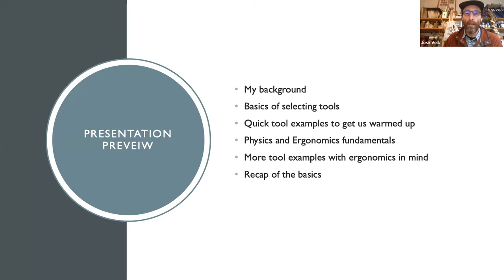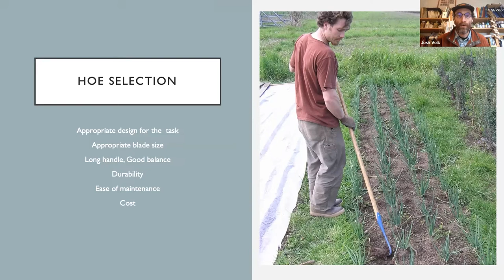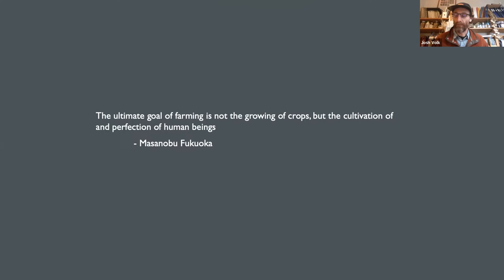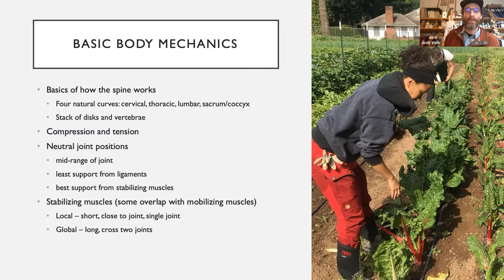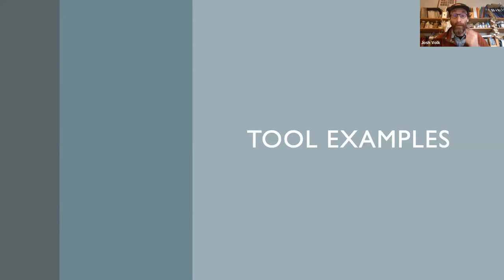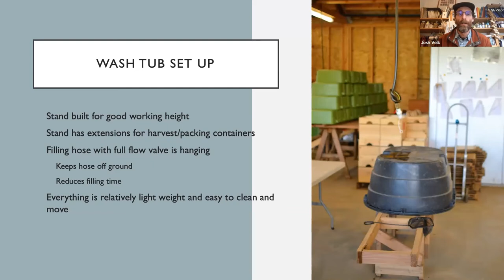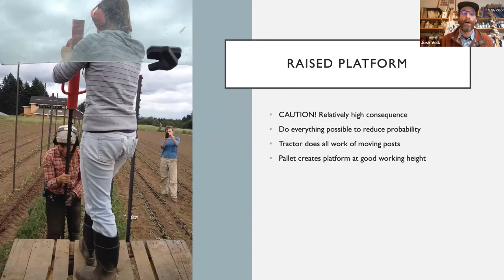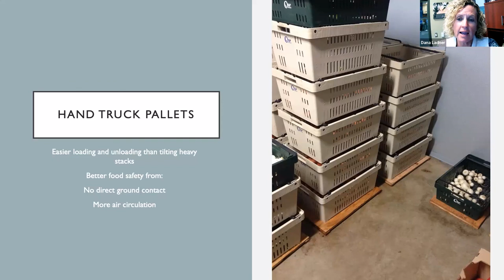Designing, Building and Implementing Tools and Systems on Your Own Farm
Designing, Building and Implementing Tools and Systems on Your Own Farm with Josh Volk